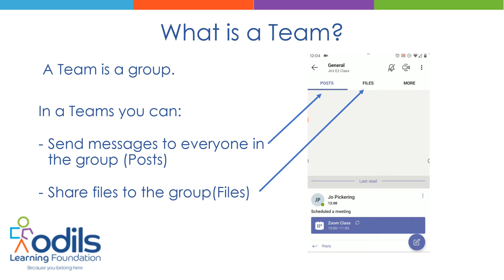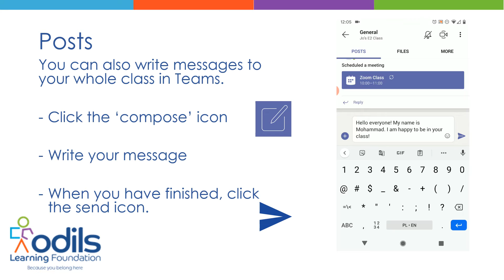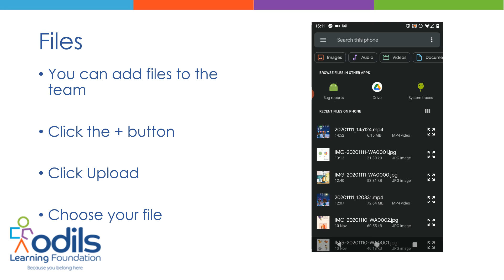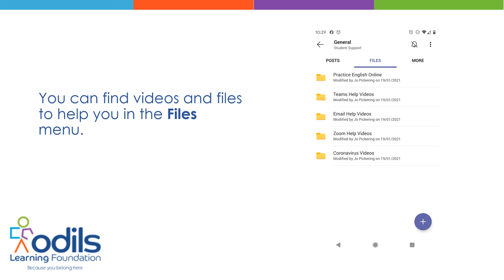عربى Arabic Teams Menu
عربى Arabic narration.

Help for Odils students to use the Teams Menu in Microsoft Teams.